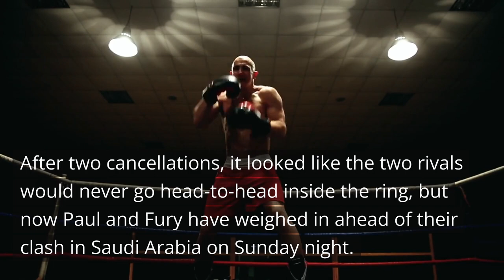Who will win? Jake Paul vs Tommy Fury: Saudi Arabia 2023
This is a summary of the Jake Paul vs Tommy Fury fight in Saudi Arabia.  The weigh in weights, time, location, and more.  These two face off tonight in a high anticipated fight, for respect, for clout, and possibly for the Title! Check out the details in the video.